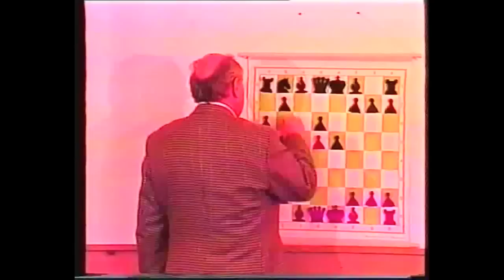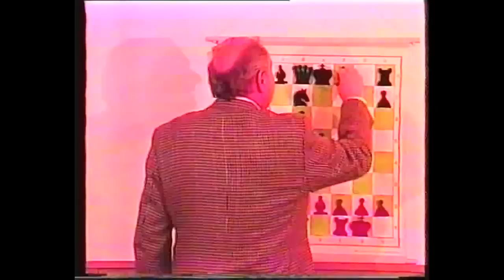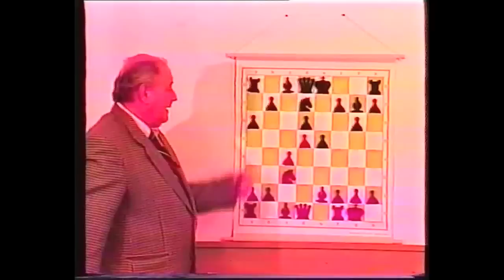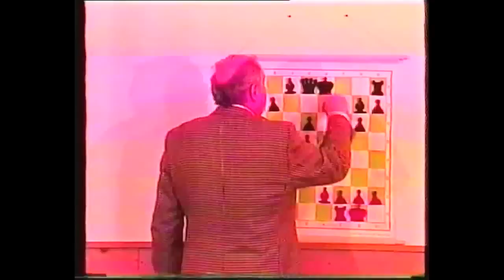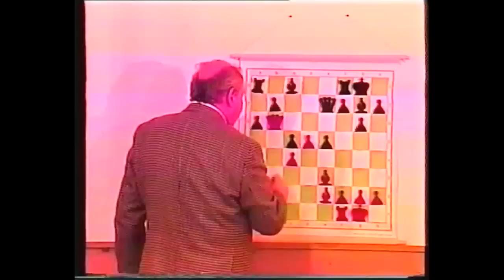E. Gufeld Vs. B. Ivanovic - A diamond-studded chess brilliancy Pt.1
Grandmasters Eduard Gufeld and Bozidar Ivanovic engage in an all out war over the chess board. This epic scene occured in Spartak 1979 at Sochi Soviet Ukraine. As Gufeld attacks, Bozidar defends with the Sicilian Defense: Lasker-Pelikan Variation.

A brilliancy prized game presented by Eduard Gufeld.